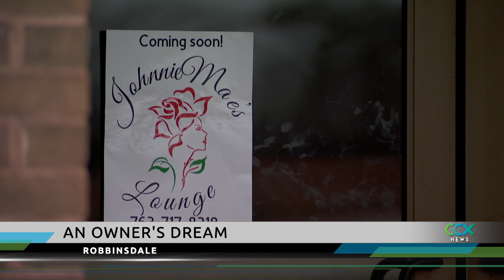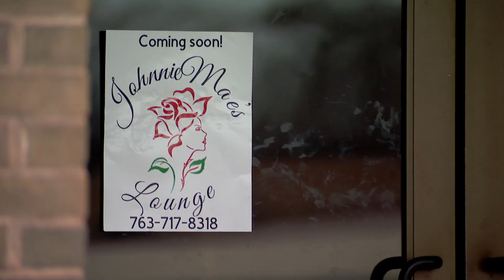Johnnie Mae’s Lounge Opening Jan. 18 in Robbinsdale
Just days from a grand opening, Andre Bell is on the verge of living out a dream. Bell is opening Johnnie Mae’s Lounge in Robbinsdale as a tribute to his mother, Johnnie Mae Bell, who died last year. The venue will be a place to eat and enjoy entertainment, including music, live comedy and karaoke. It will open Jan. 18, Bell's mother's birthday.